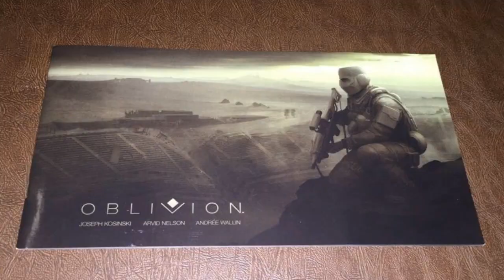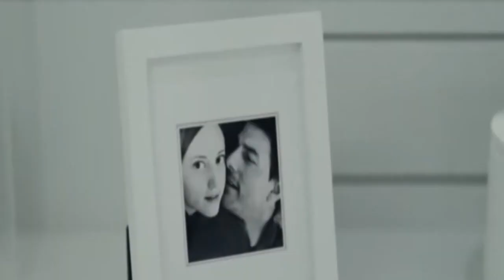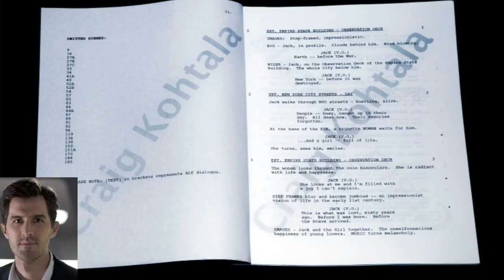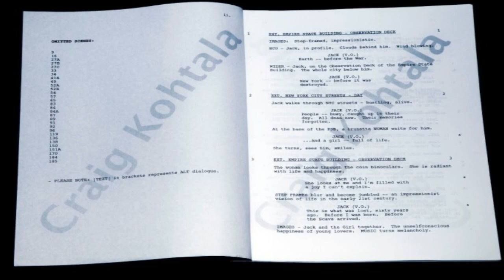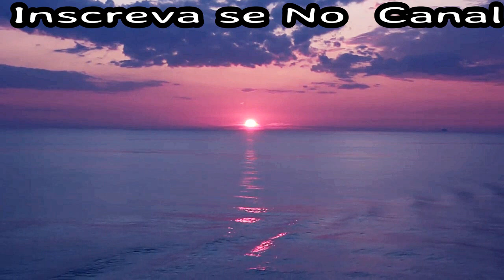OBLIVION (2013): FICÇÃO CIENTÍFICA GENÉRICA ESTRELADO PELO TOM CRUISE Com Uma História Confusa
Em 2077, Jack Harper é o responsável pela manutenção de equipamentos de segurança em um planeta Terra irreconhecível, que foi destruído por uma raça alienígena. O que restou da humanidade vive hoje em uma colônia lunar, para onde Jack irá assim que terminar seu trabalho na Terra. Porém um dia, ele encontra a espaçonave de uma mulher e, ao conhecê-la, tudo o que Jack sabe até então é posto em dúvida, iniciando-se uma jornada em que ele precisará descobrir o que realmente aconteceu no passado.

NASCIDO EM 4 DE JULHO (1989) | CURIOSIDADES DO FILME COM TOM CRUISE | Born on the Fourth of July